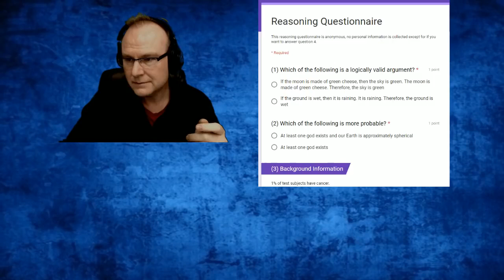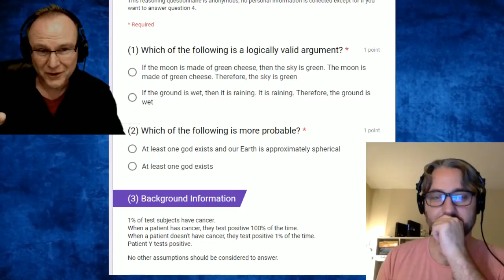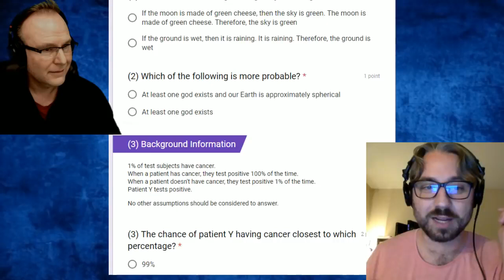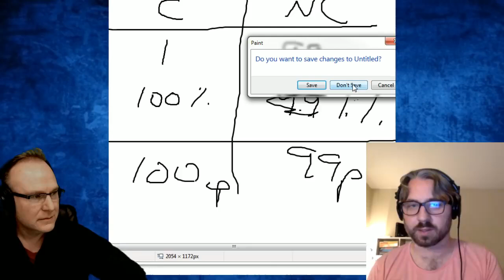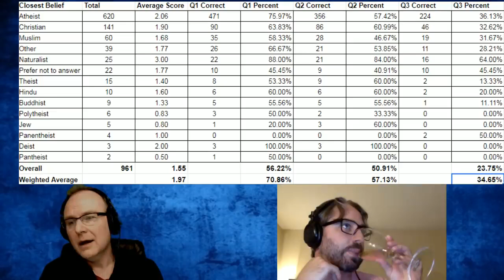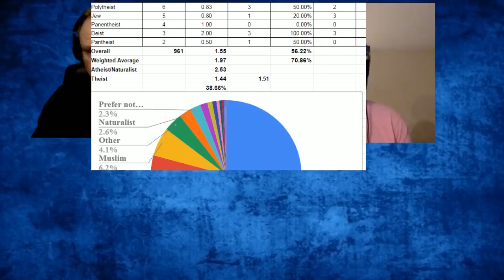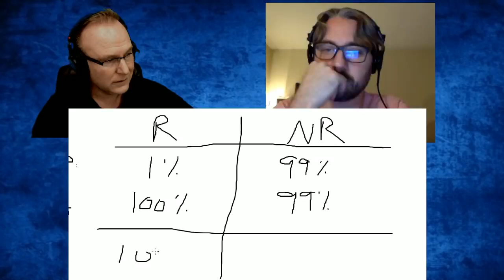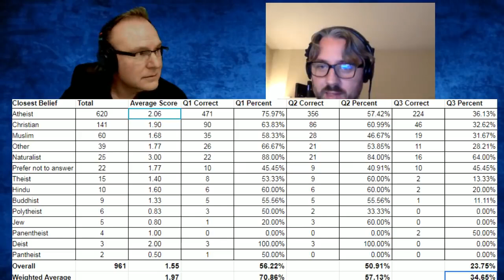[MIRROR][CAM] Hitchens vs William Lane Craig and Results from the Critical Thinking Survey